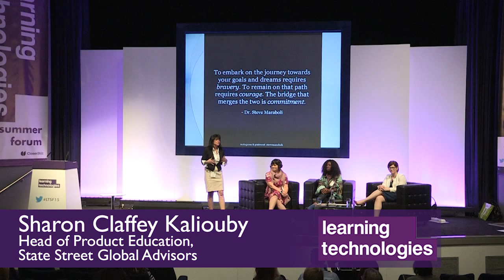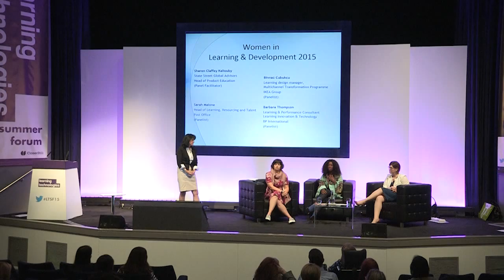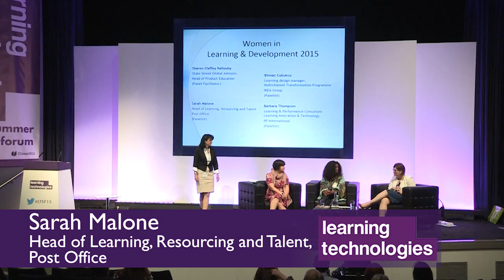Women in learning and development - LSG2015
Binnaz Cubukcu, Learning design manager, IKEA Group; Sarah Malone, Head of Learning, Resourcing and Talent, Post Office; Barbara Thompson, Learning & Performance Consultant, BP, Sharon Claffey Kaliouby, Head of Product Education, State Street Global Advisors

Women continue to impact today’s business world; however, statistics show that there are not nearly enough women in the C-level suite, including in the world of learning. Join us to participate in a rich dialogue around this diverse group of female learning executives’ success stories and key insights on being a woman at work in L&D today.

-Taking control of your career
-The importance of a supportive network
-Some myths around women in L&D
-Working together to champion and mentor women in learning
-Cultures supporting women in L&D